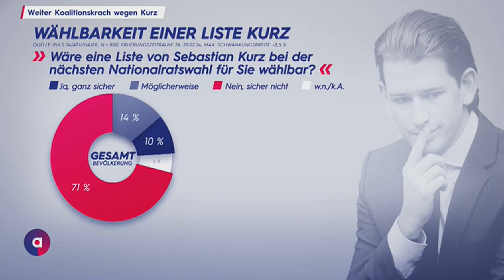Nach Kurz Urteil: Weiter Krach in der Koalition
Europaministerin Karoline Edtstadler (ÖVP) hat am Sonntag in der ORF-"Pressestunde" scharfe Kritik an Klimaschutzministerin Leonore Gewessler (Grüne) geübt. Sie warf der Regierungskollegin vor, wichtiger als Einvernehmen mit den anderen Ministerien sei ihr beim Klimaplan gewesen, sich selbst ein Denkmal zu setzen. Ein Einlenken erkennt Edtstadler nicht: "Sie ist hier uneinsichtig."